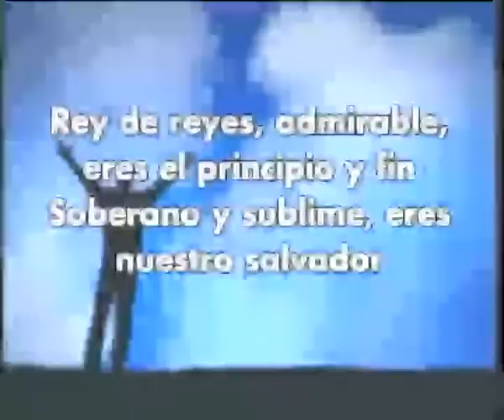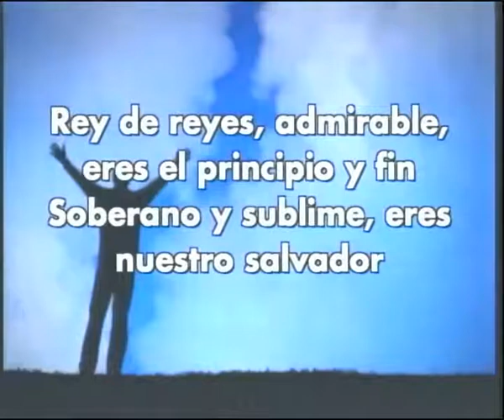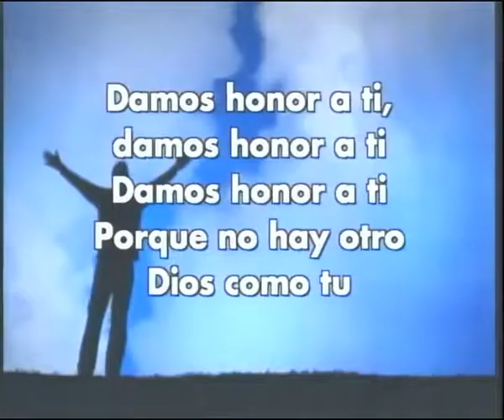Pr. Bernardo Affranchino 4.8.13 11Hs